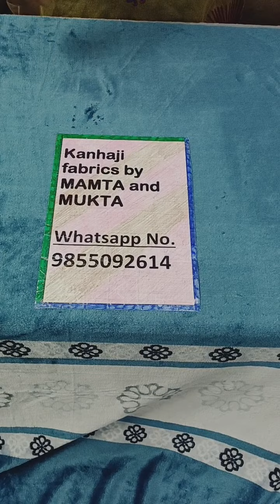लो जी आ गई आपकी मनपसंद बेडशीट(4pc set) oder no9855092614#free#shipping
oder no payment no 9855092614
winter special
king size double bed sheets
wd2 pillow cover
wd 2 filled pillow
total 4pc set
bag paking
easy to wash
lint free
quality 100%
reasonable price